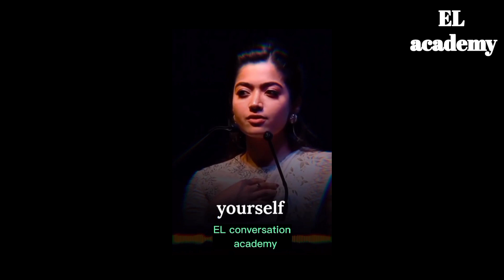Learning English With Movie | English Conversation with (urdu / hindi) subtitles |lesson 6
Learning English With Movie | English Conversation with (urdu / hindi) subtitles |lesson no. 6

Hi learn British English with EL conversation academy .English conversations channel helps people to speak English fluently.learn English with el conversation
English learning videos
English conversations with Urdu subtitle
English conversations with Hindi subtitles
English conversations practice
English conversations videos
Spoken English

English language course in Hindi
English speaking course
English language full course